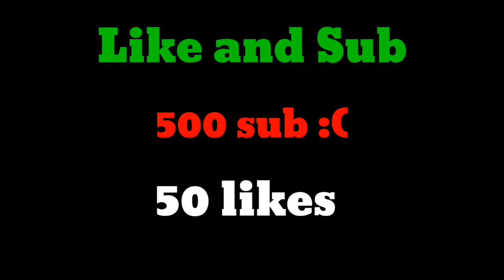iron golem + xp =???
iron golem +1000 xp =?